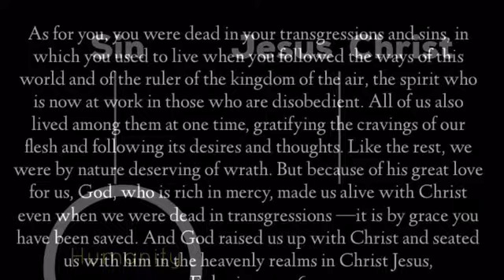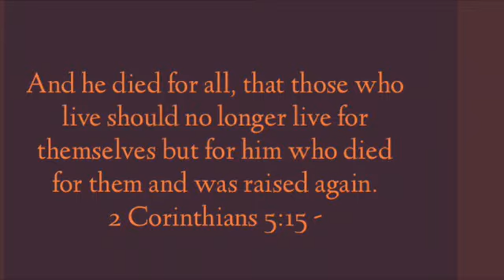Simple Gospel Illustration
When we turn from a life of sin to faith in Jesus Christ, we sign the contract of our lives to be “under new management.” When a business buys out another, the business that gets bought no longer gets to opperate independently of the company who bought it. If the buy out offer is accepted, a contract gets signed and no longer does the company that was bought get to call the shots but must comply with the company rules of the business that bought them. Yet when it comes to the Gospel, it is in a way God’s buy out offer. He offers us a new start of life and wants to come in and be Lord and Manager. We may feel hesitant to lose control, thats why many shy away from this- but there is no one better at running your life than the God who gave you your life to begin with. The truth is: we will serve someone, either Christ, or our sins, vices, addictions, selfishness and Satan. We cannot just be neutral but will have to decide who’s management we prefer being under.